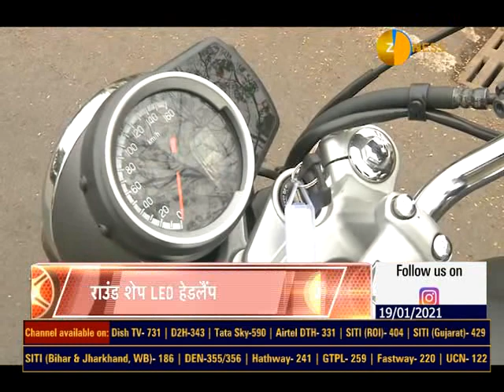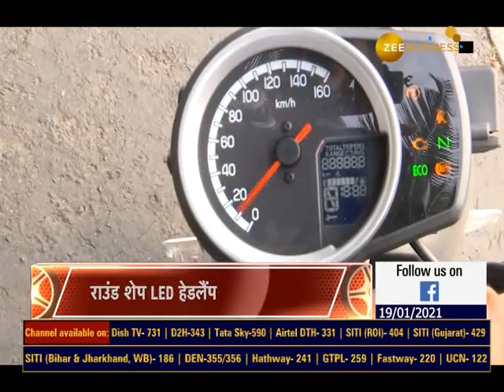Honda H'ness CB 350 | Review | Price and Specifications | Zeegnition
We test drive the Honda H'ness CB 350 and tell you if its worth your money and ride.